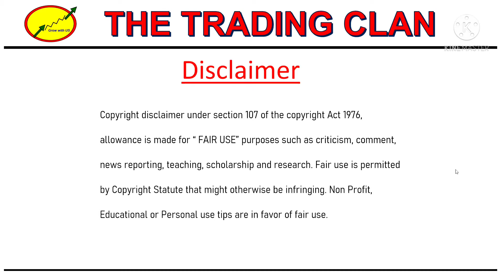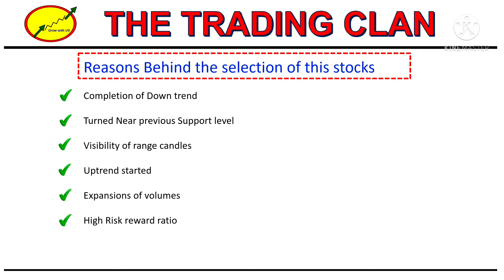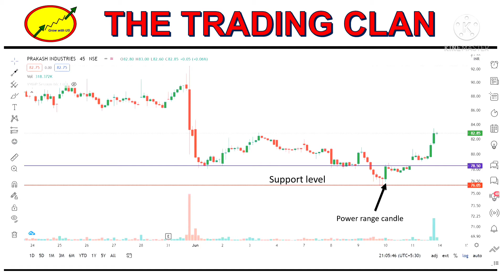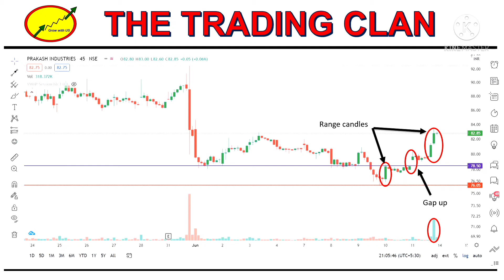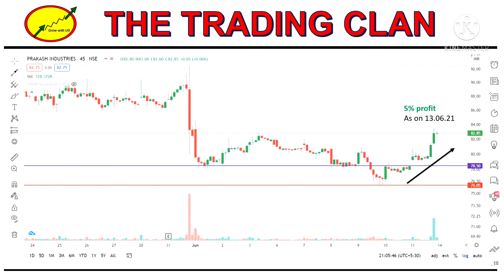Investment strategy / Multi bagger stocks / My Analysis / Script selection for short term